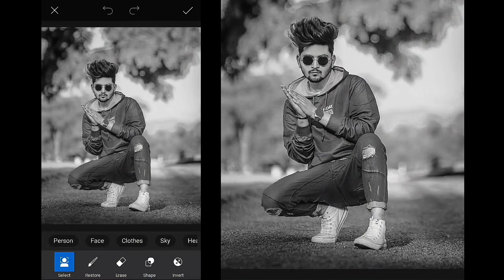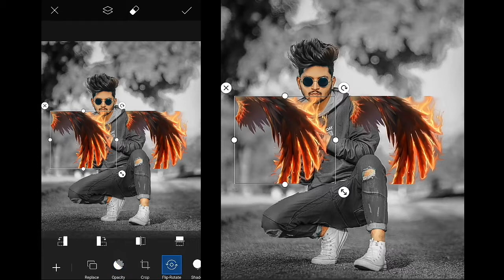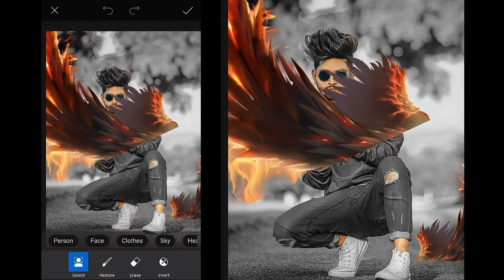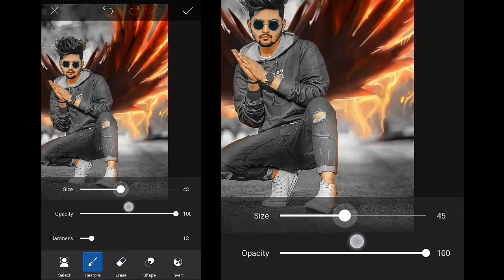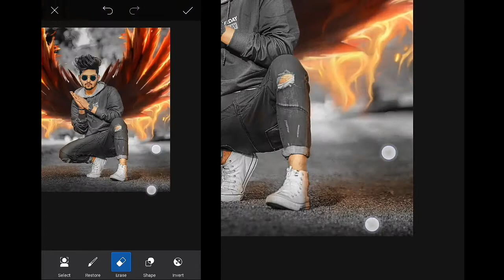Fire Wings Creative Picsart Photo Editing | Skay Studios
Welcome Back To Skay Studios Guy's
In This Video, You Will Learn Easily How To Make Fire Wings Creative Photo Editing in Picsart Tutorials.

Using Apps.
Picsart..I'm Using This Version.